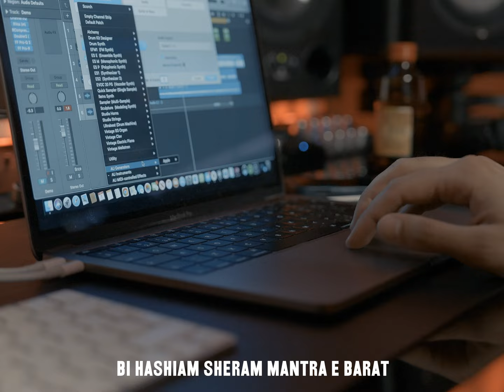Pooyan Ardalan - Captain Hook Freestyle (Official Video)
Produced by: @Rubio777
Co-produced and engineered by:  Dara K
Directed by: @VXSION